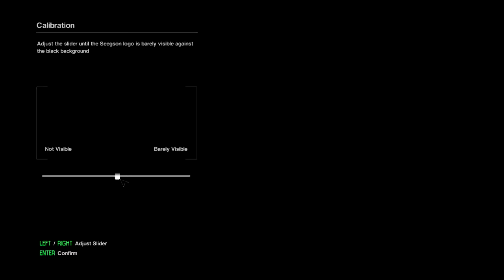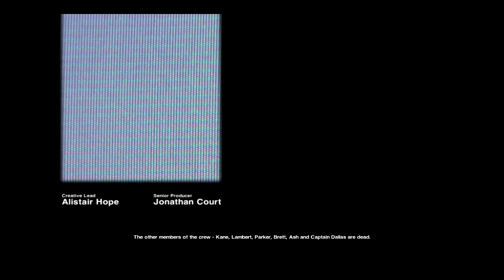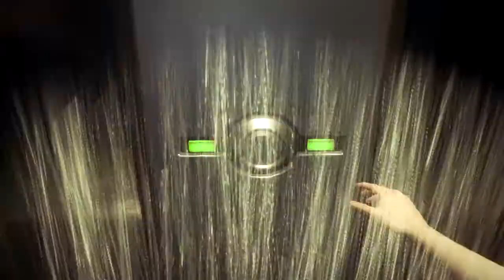Alien Isolation - Amanda Ripley (Ep. #1)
►Jocul pe care il joc este Alien Isolation.
►Programul de captura pe care l-am folosit este Bandicam.
▼Pentru mai multe informatii citeste toata descrierea.▼
■Configuratia PC-ului pe care joc este:
•CPU: AMD FX-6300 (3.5 Ghz)
•Motherboard: Gigabyte 970A-DS3
•GPU: AMD Radeon 7750 2GB@DDR3 OC
•Memorie: 4 x 2GB Kingston HyperX (1.600 Mhz)
•PSU: Corsair CX430
•Display: MYRIA MY001 @ 1400x900
•Mouse: Asus GX900
•Keyboard: A4Tech X7 G800V
•OS: Windows 7 Ultimate